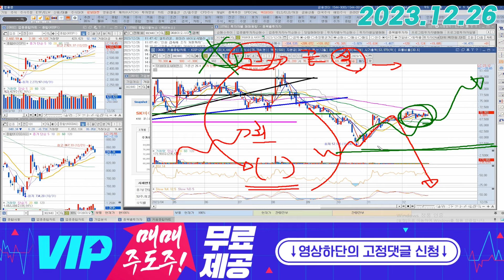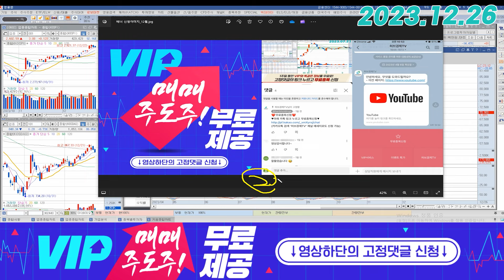SK바이오사이언스 (302440) - 만약 지금 접근을 하겠다면 관점은?